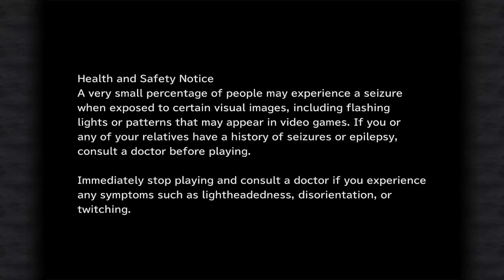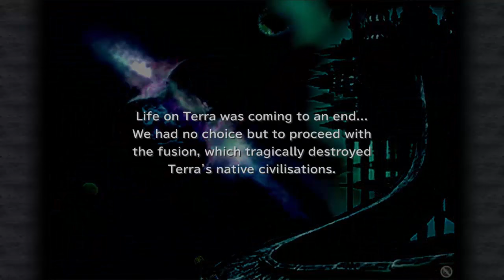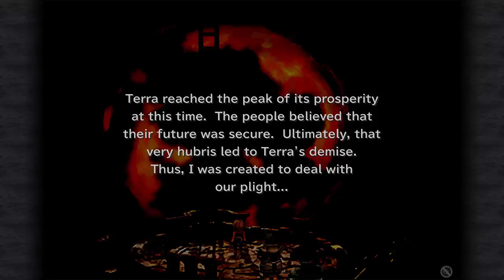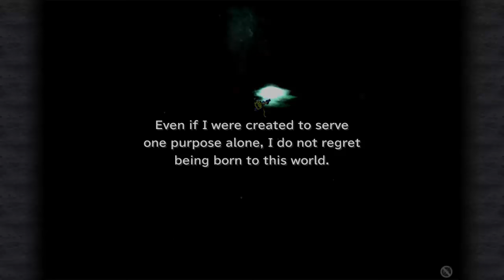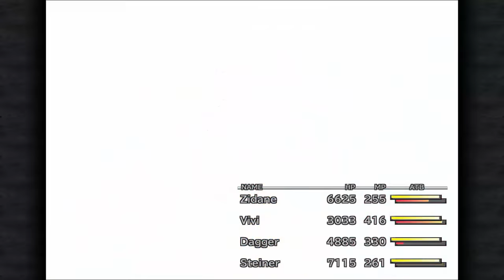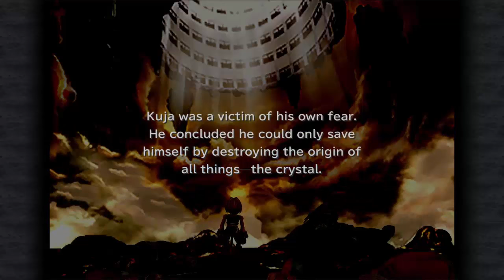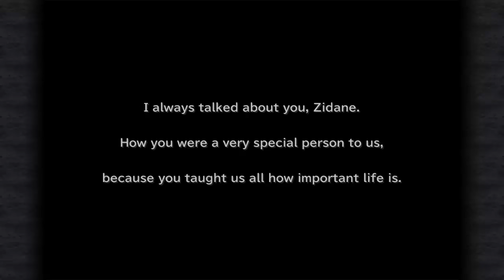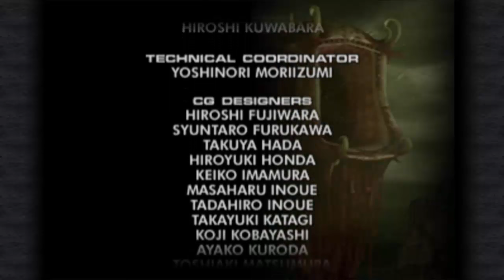Final Fantasy 9 / IX Let's Play [PC] w/ Mr Anderson [Part 34] The End